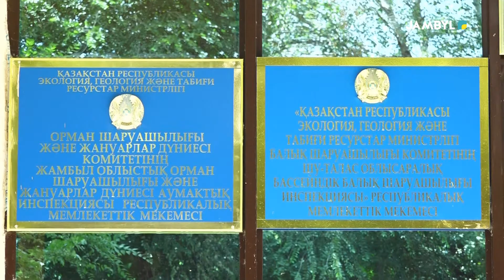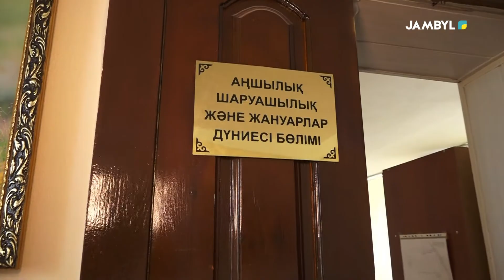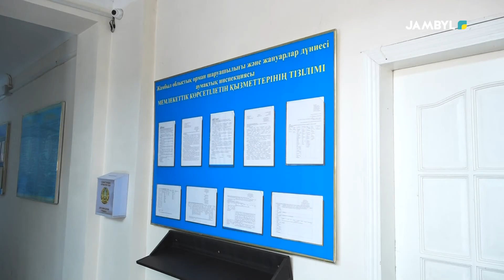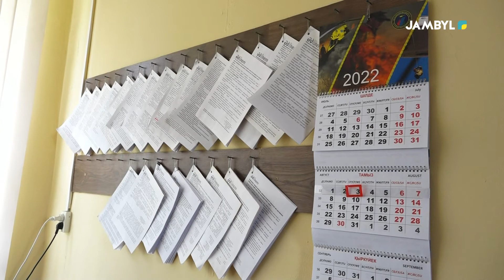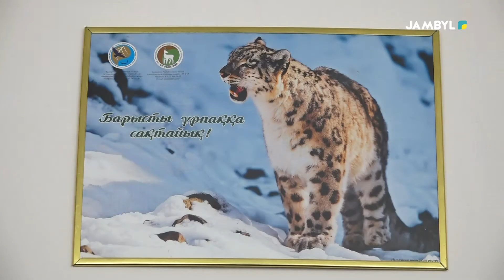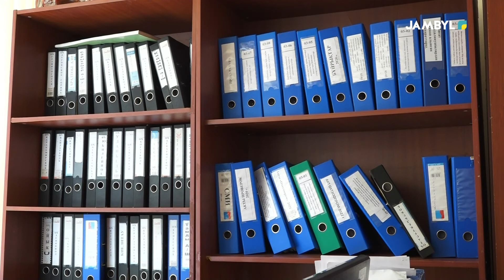Хабар: «Елге қызмет» (15-08-2022)